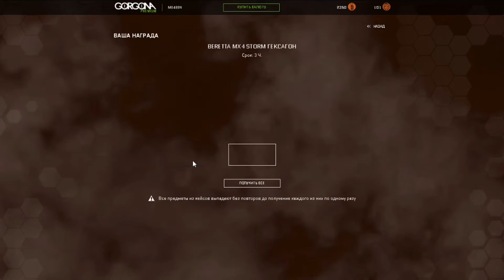ПОЛНЫЙ РАНДОМ! 20 КЕЙСОВ ЗА ПОБЕДЫ В ДОПОЛНЕНИИ ГОРГОНА ВАРФЕЙС \ WARFACE wf-вф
Warface — это бесплатный многопользовательский онлайн-шутер, разработанный всемирно известной компанией Crytek. Вам предстоит вести сражения в различных уголках земного шара, начиная с крупных городов и заканчивая маленькими, но от того не менее опасными деревушками
Коробки удачи. Покупая такой набор, вы получаете возможность выиграть уникальное оружие с большим количеством модификаций, не имеющих срока действия. Также в коробках содержится временное оружие, варбаксы и опыт — пустых наборов не бывает, и игрок в любом случае получает награду. Приобретаются коробки удачи за кредиты и варбаксы.
Золотой АК‐47 в игре
Боевая эффективность
АК-47 по праву считается универсальным оружием, которое превосходно справится с любыми возложенными на него задачами. Наличие оптических прицелов позволяет вести бой как на средних, так и на дальних дистанциях.

warface mobile warface стрим  warface сэд  warface global operations  warface канал  warface новый класс warface птс warface аванпост  warface ак 12  warface ак альфа warface ас вал warface аккаунты  warface ангар  warface анубис warface армагеддон
warface альфа warface ак 103 warface бонусыwarface баг warface белая акула warface без доната warface бонусы при регистрации 2019 warface браво warface боевой пропускwarface баг на нефтебазе warface бесплатный донатwarface восходwarface вулканwarface видео warface в реальной жизниwarface выживаниеwarface восход профи warface взлом warface вулкан профи в warface появился новый класс
 в warface нет звука
 warface гайд
 warface гидра прохождение
 warface геймплей
 warface гриф
 warface графика
 warface герои
 warface глухой
 warface гидра пасхалка
 warface гайд снайпер

 warface дино
 warface дельта
 warface девушка
 warface достижения
 warface для новичков
 warface жади
 warface джаггернаут
 scar l warface
 warface scar l pdw  7 тактика
 warface gold scar l pdw
 warface европейский сервер
 warface ежа
 warface европа
 warface ехрень
 warface ерокс
 warface европейский
 warface евро
 warface ежедневные подарки
 warface европейский сервер как попасть
 warface женщина
 warface женские скины
 warface женский турнир
 warface женские нанокостюмы
 warface жос
 warface жесткие моменты
 warface жувентус
 warface жетоны для спецопераций
 warface жалоба на игрока
 warface зомби
 warface золотой ас вал
 warface звонки
 warface збт
 warface затмение
 warface золотой кракен
 warface золотой ак альфа
 warface зомби режим
 warface зависает во время боя
 warface зенит
 warface игра
 warface инженер
 warface игры лучше нету
 warface играем
 warface имбирное ружье
 warface или cs go
 warface игра за снайпера
 warface история
 warface игра за медика
 warface йода
 warface магистр йода лучшие моменты
 warface коробки удачи